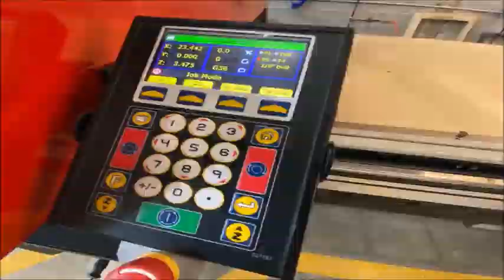Plastimach Used Thermoformers, CNC Routers, Die Cutters, Extruders, and Vacuum Forming Equipment